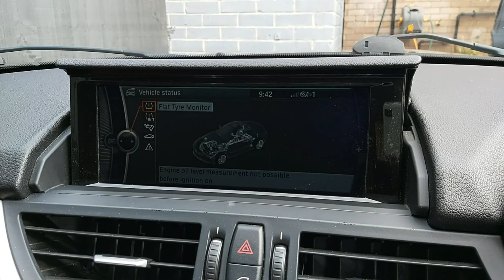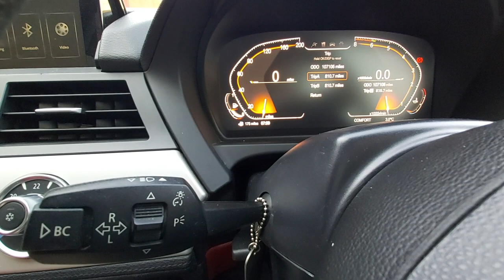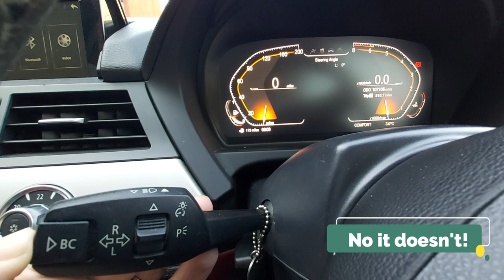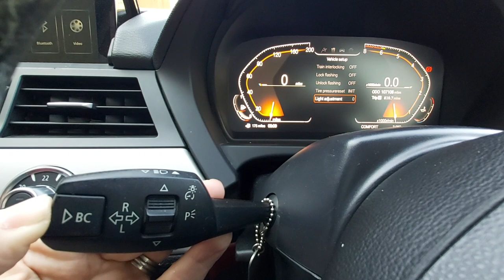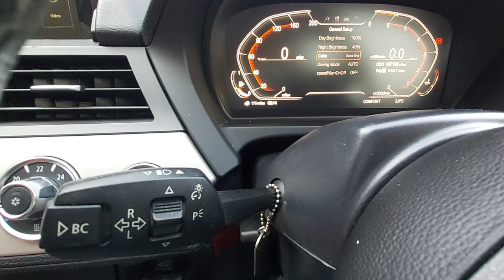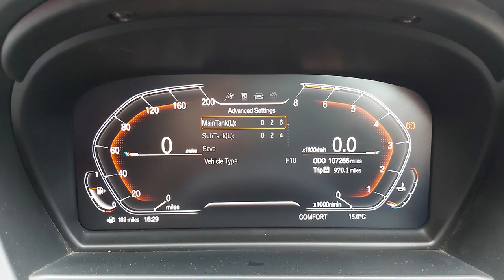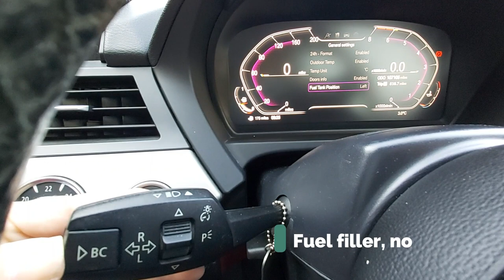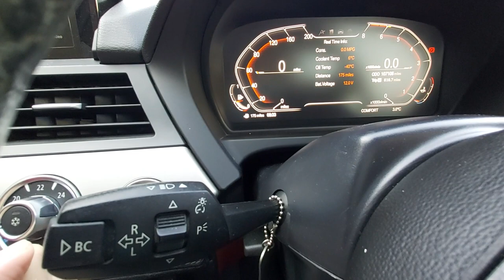BMW Z4 E89 Digital Cluster Upgrade Installation - Part 1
Hi everyone, and welcome back to the channel.

So today, we have the brand new Digital Cluster from ACARNAVI.

This one is new to their range of BMW Digital clusters and has been specifically designed for the E89. It's an all-in-one cluster, so you don't have to buy expensive add-on themes to apply to it. To the best of my knowledge, this will work on all models of the E89 from 2009 to 2016, as I'm not aware of any changes to the OE cluster through the years.

Codes.
Factory - 0168 & 0169
Upgrade - 0181 (Automatic or Manual transmission) & 4321 (Cruise Control)

I've been using this over the last couple of weeks and it's working as it should, I have had a couple of issues with it but they have now been sorted so I've given the correct information in the video as they were input setup errors on my part.
I will be doing a Part 2 to this which will be my thoughts on the cluster and how I've got on with it over the last couple of weeks shortly, then I'll do a 2 month review in a coupl of months.

A big shout out to the YouTube channel "Zero To 60" for some help in making this tutorial.

Any questions then please ask away, and I'll do my best to answer them.